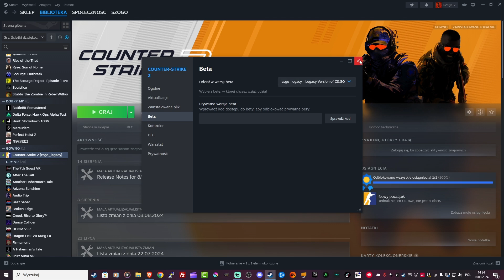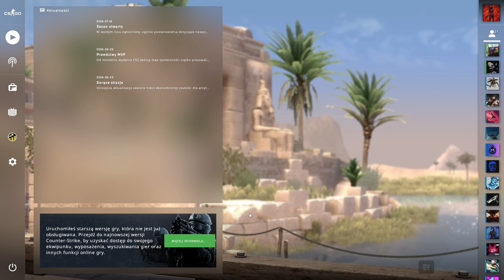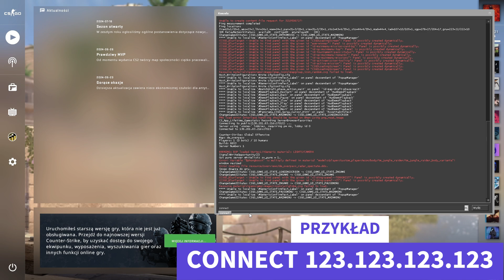CSGO PO CS2 JAK WBIĆ NA SERWER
Daj Suba ,Sub Nie Gryzie ^^
Przechulam na gry

Szogo Komp:
16GB XFX Radeon RX 6900 XT MERC319 BLACK GAMING DDR6 Triple-Fan Retail

Monitory Aoc 27 cali oraz 24 cale 166 odświerzania

DDR4 32 Giga ,
3 Dyski : SSD INT Seagate FireCuda 510 SSD 2TB M.2 ,
Samsung ssd m2 980 Pro
ssd 512 Giga ,
Zasilacz firmy bequiet STRAIGHT POWER 11 1200W Platinum
Płyta Asrock x570 Steel Legend
Obudowa to Czarna Buda z widokiem na światełka XD
VR Pico 4 oraz Quest 3 oraz 2
+30 konsol retro jak i nowych jak PS5 Czy Xbox SX

GL&HF